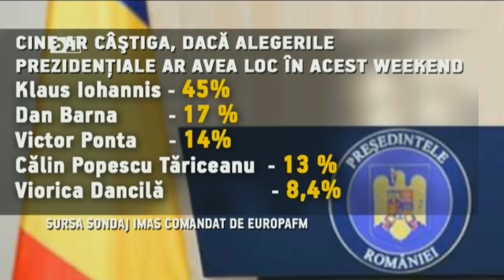DOSAR DE POLITICIAN. LUPTA PENTRU PUTERE IN ROMANIA: CINE CONDUCE IN SONDAJELE DE OPINIE P2/2